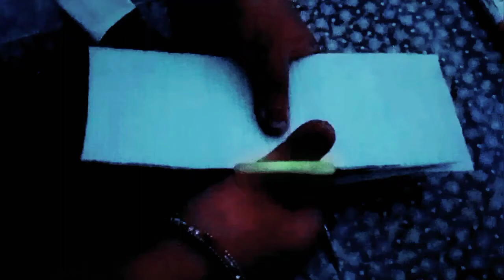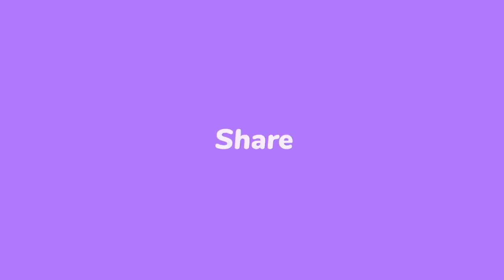How To Make A Studying Table and Single Bed With ( Matchstick boxes ) full video 📸